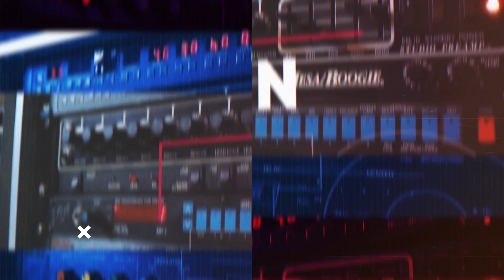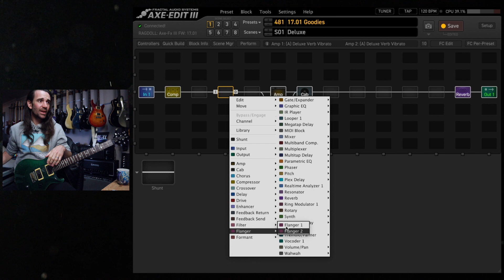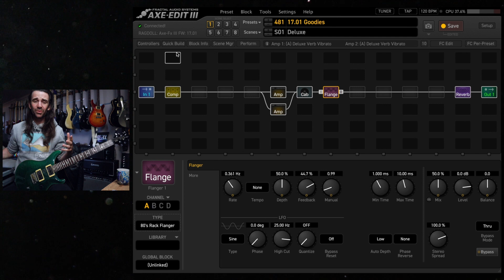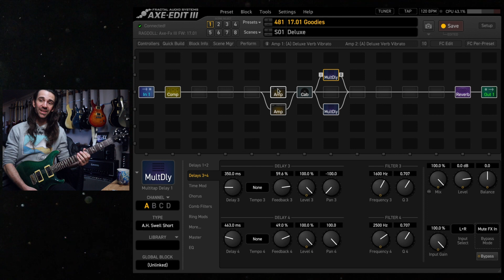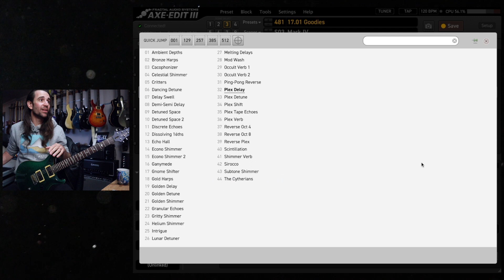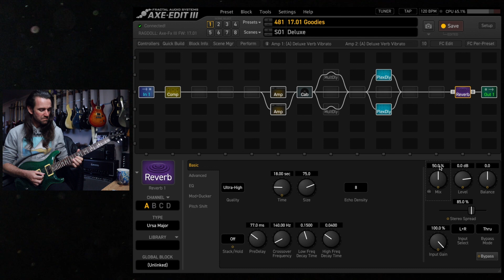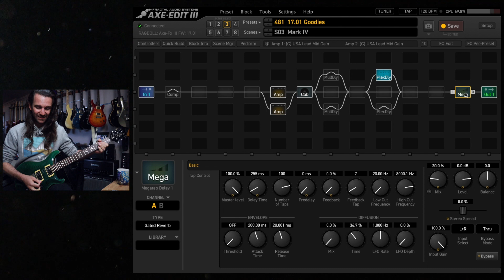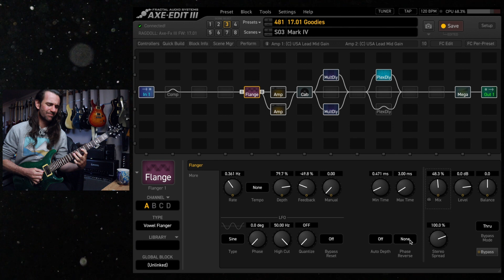AMAZING Effects Update - Axe Fx III 17.01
Invite Code - knnMWCsPrS

Gear shown on this channel may be either sent by the manufacturer, on loan for review or purchased at a discount - in these cases you will see the "contains paid promotion" icon. The content of the video is entirely my opinion and was not dictated by any third party.